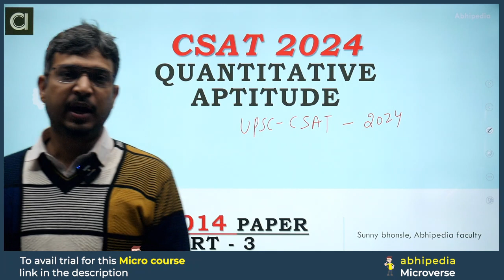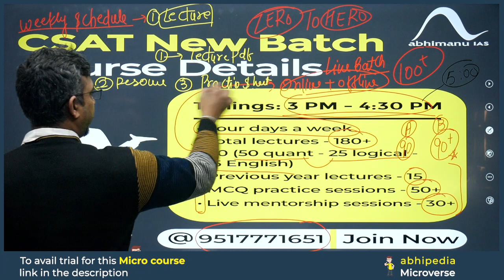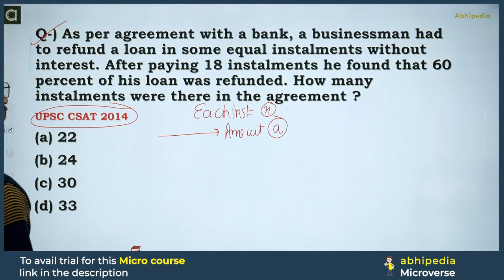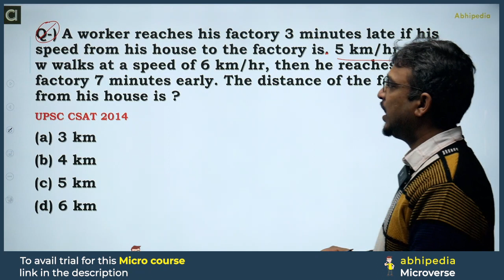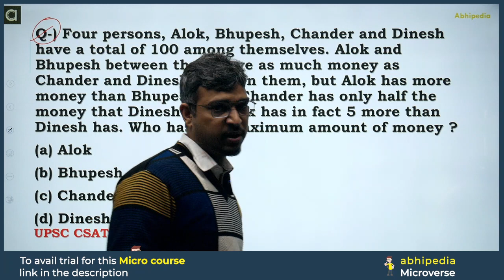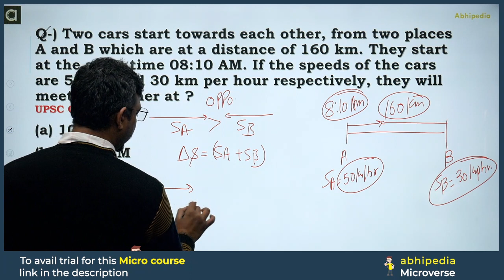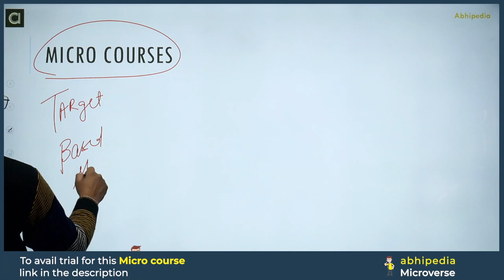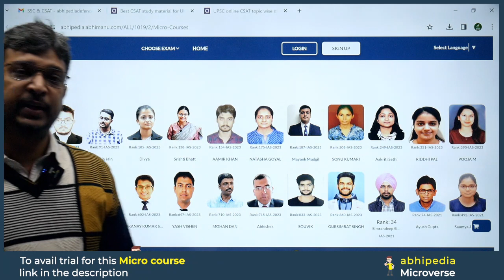UPSC CSAT Exam 2024 | Paper Discussion with Detailed Solution CSAT 2014 | Part 3 I abhimanu IAS